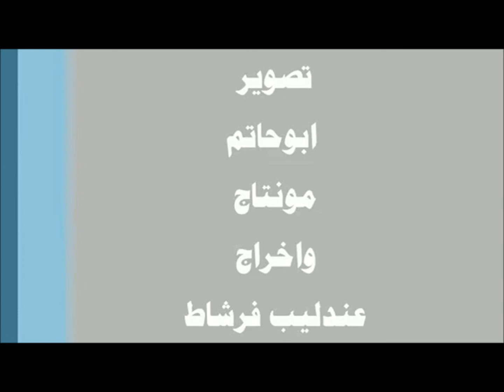محاضره للشيخ عائض حصان